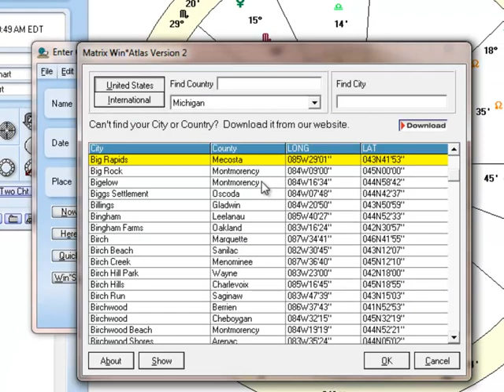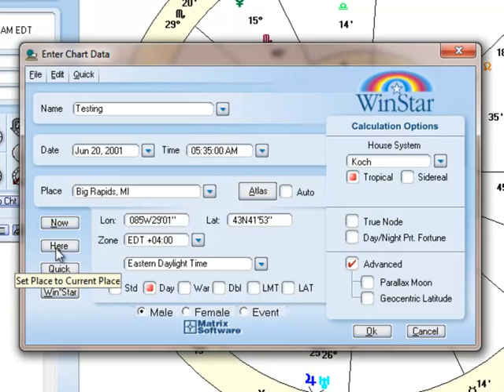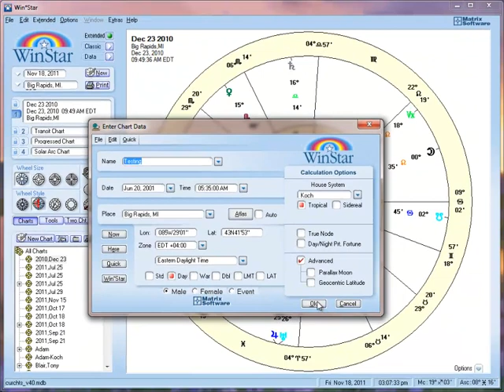Win*Star Pro: How to Enter New Chart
Tutorial videos on Matrix Software: Win*Star, Blue*Star, Horizons, DayWatch, and other software and many interpretive report options, etc.